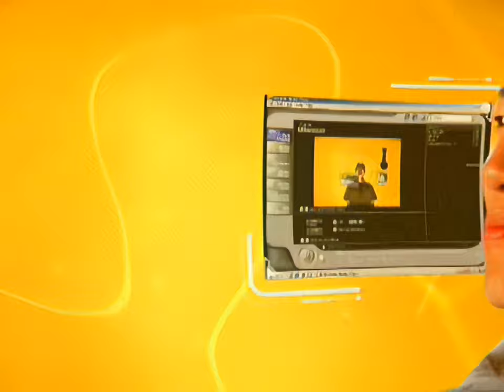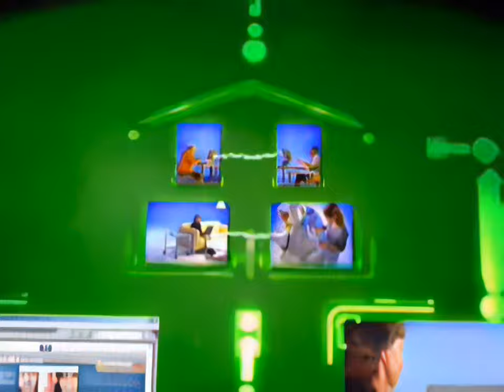Windows Millenium Edition - Esittelyvideo (2000)